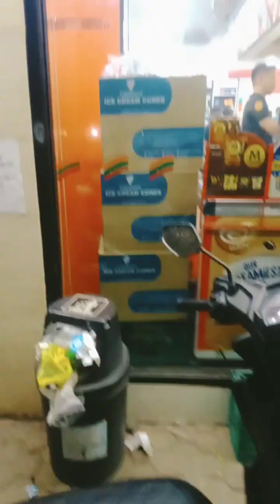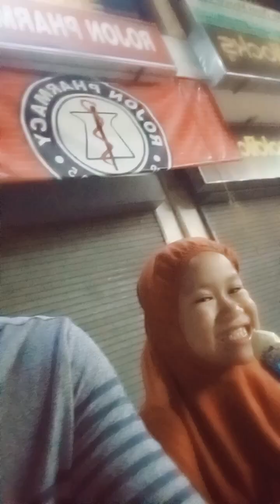bonding with my little boss ❤️